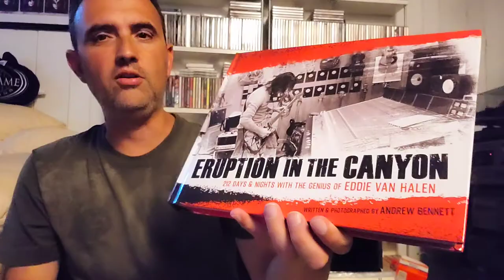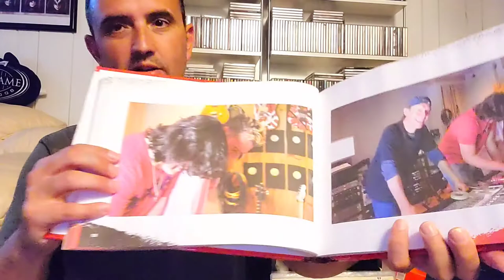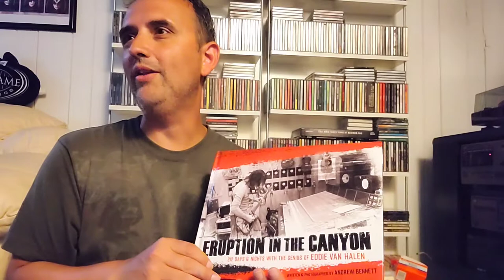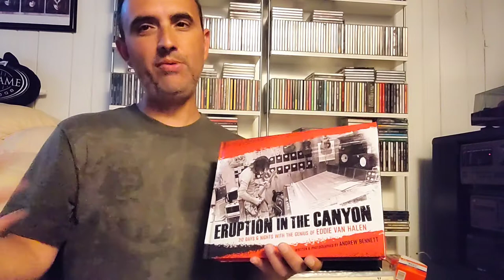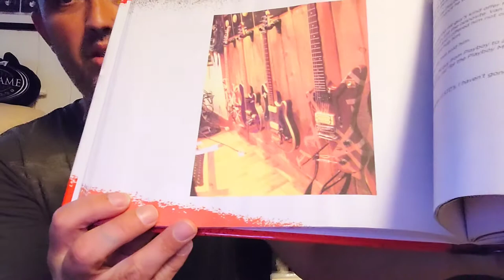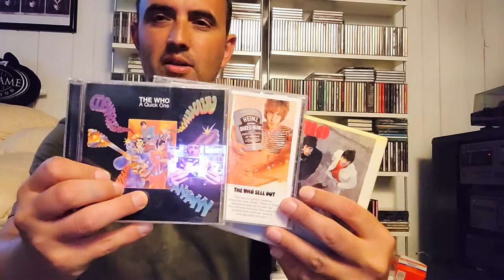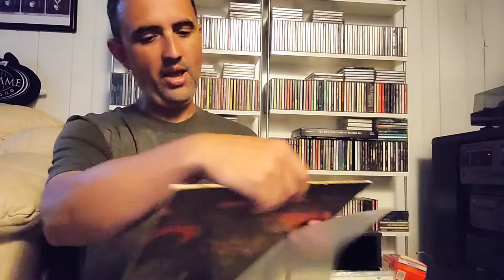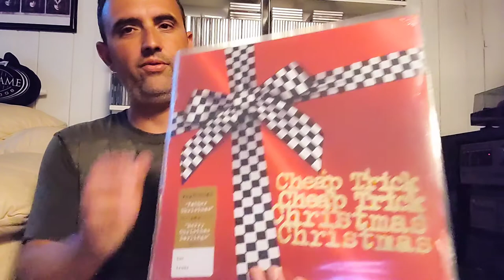VC Vinyl Community Book Review Eruption In the Canyon by Andrew Bennett & CD Vinyl Finds Van Halen